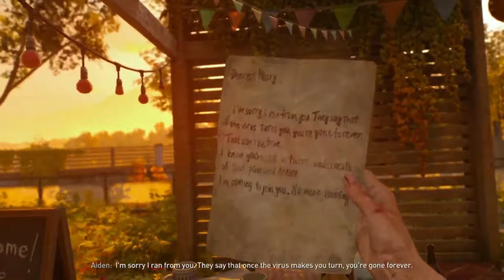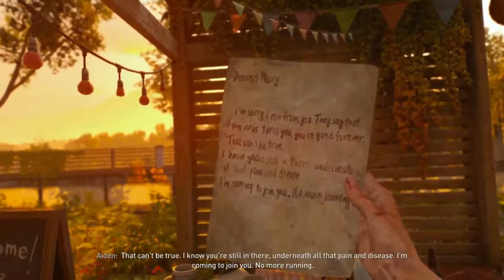DYING LIGHT 2 Walkthrough Gameplay Part 1 INTRO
Dying Light 2 Walkthrough Gameplay Part 1 includes a Review, Intro Prologue, and Campaign Mission 1 with Full Game Gameplay on PS5, PlayStation 5, Xbox Series X, XSX, Xbox Series S, and PC. My 2022 Dying Light 2 Stay Human Gameplay Walkthrough will feature the Full Game Story Campaign. This Dying Light 2 Stay Human 2022 Gameplay Walkthrough will include a Review, All Campaign Missions, Cut Scenes, Cinematics, OST, Soundtrack, New Gameplay, PS5 Gameplay, Xbox Series X Gameplay, Single Player, and more until the Ending of the Single Player Campaign Story! Thanks, Techland for giving me the Full Game of Dying Light 2!

Dying Light 2 Stay Human is an action role-playing game developed and published by Techland. The sequel to 2015's Dying Light, the game is available on February 4, 2022, for Microsoft Windows, Nintendo Switch, PlayStation 4, PlayStation 5, Xbox One, and Xbox Series X/S. Dying Light 2 is a first-person zombie apocalypse-themed action role-playing game. The game stars a new protagonist named Aiden Caldwell, who is equipped with various parkour skills. Players can perform actions such as climbing ledges, leaping off from edges, and wall running to quickly navigate the city. Tools such as a grappling hook and a paraglider also aid transversal in the city. Aiden can also use the undead to break his fall. The game is mostly melee-based with the majority of fighting using melee weapons. The melee weapons have a limited lifespan and will be degraded and eventually broken if the player uses them for combat for a long time. Aidan can also utilize superhuman skills due to the infection. Like the first game, the zombies are slow when expose to sunlight, but they become significantly more aggressive and hostile at night. The game is set in The City, a massive urban open world which players can explore freely. The map, which is four times bigger than the original game, is broken into seven distinct regions and each has its own landmarks and locations. When exploring the city, players can scavenge different scraps and resources for crafting new items and weapons. In the game, players meet different factions and settlements and have to make different decisions that would fundamentally change the state of the game's world and how non-playable characters view Aidan. The consequences are far-reaching, with the player being able to bring prosperity to a faction while completely destroying another settlement. Making certain decisions will also open up or seal-off areas in the city, encouraging players to complete multiple playthroughs. Like its predecessor, the game features four-player cooperative multiplayer.